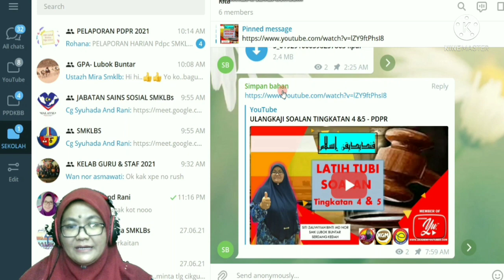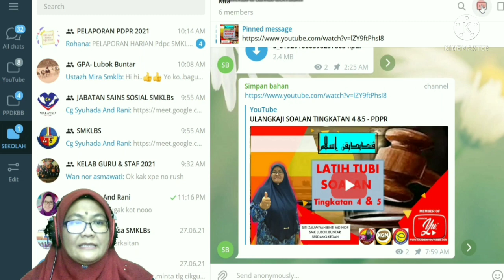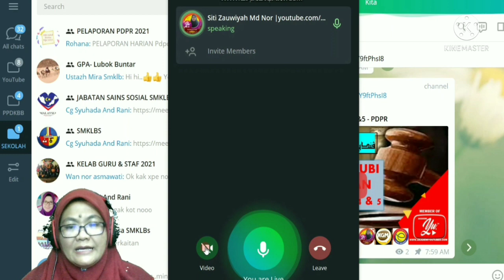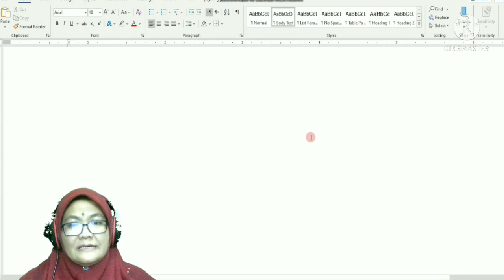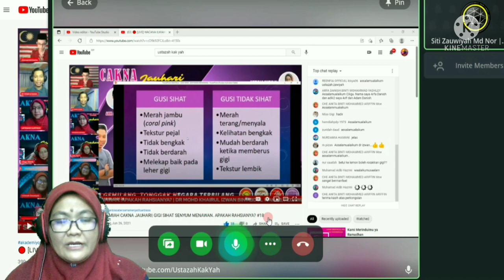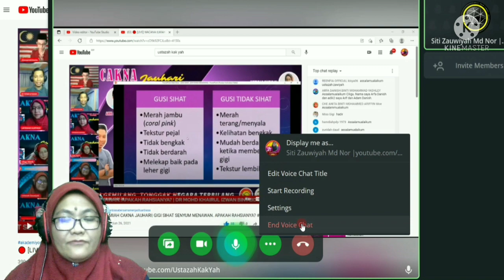CARA GUNA TELEGRAM SHARE SCREEN + VOICE CHAT + CAMERA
MUDAHNYA PDPR DAN MESYUARAT GUNA TELEGRAM I SHARE SCREEN + CAMERA + VOICE CHAT + PPT
MUDAHNYA PDPR  DAN MESYUARAT GUNA TELEGRAM
TERKINI !
Kini pelajar dan guru boleh bersemuka dengan menggunakan aplikasi Telegram sahaja. Mudah sangat, Jom !!